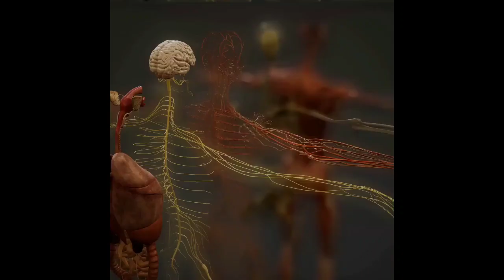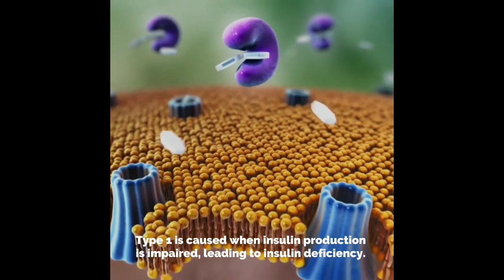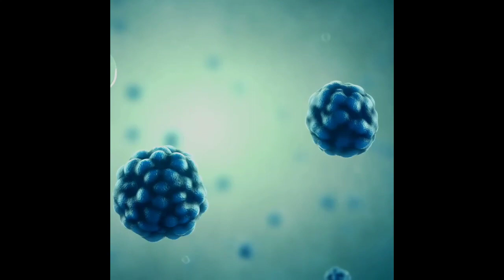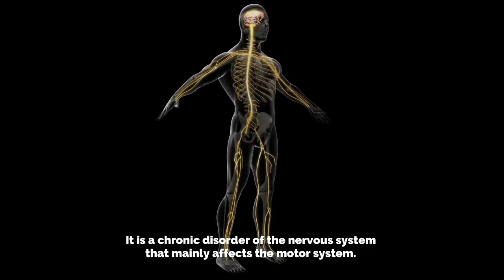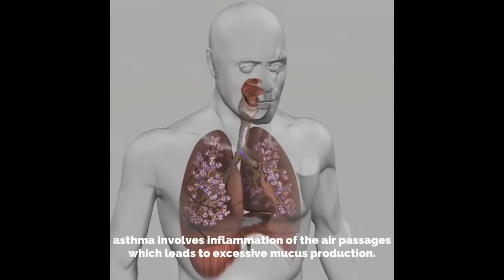Incurable Diseases | Know your Health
0:00 Introduction
0:02 Incurable Disease
0:41 ALZHEIMER'S DISEASE
1:31 DIABETES MELLITUS
2:23 HIV/AIDS
3:14 PARKINSON'S DISEASE
4:00 ASTHMA